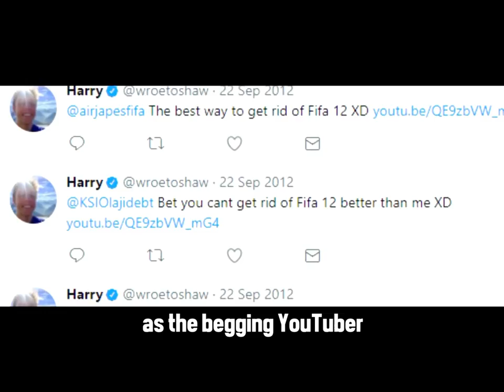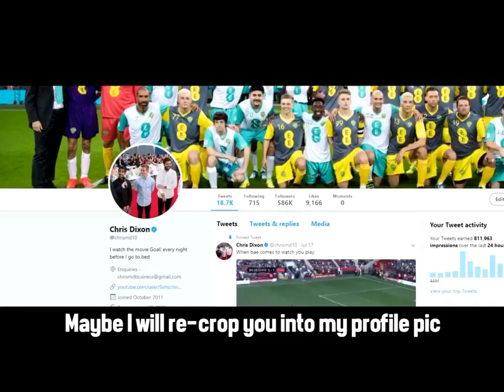REACTION to Chris MD Diss Track - SIDEMEN BEEF(Official Music Video) - SpongeBob Reacts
REACTION to Chris MD Diss Track(Official Music Video) - SpongeBob Reacts